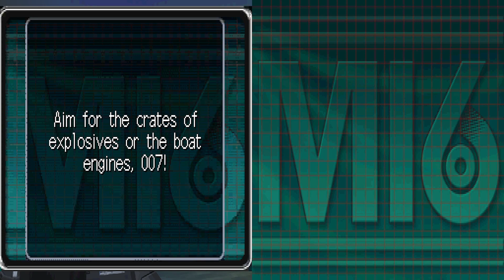007 Blood Stone | gameplay (Nintendo DS)